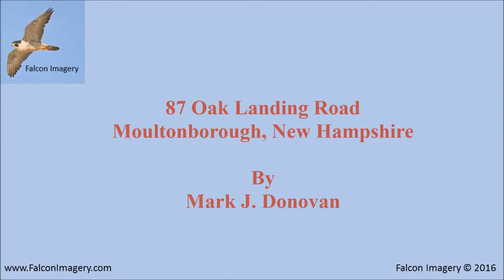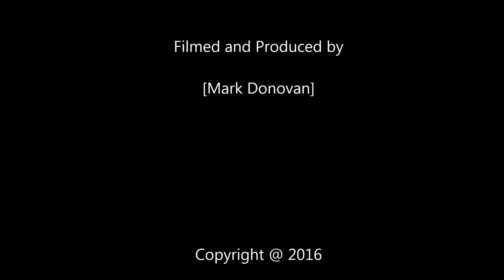87 Oak Landing Rd Moultonboro NH -Google Earth & Drone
In this video Mark Donovan of (Falcon Imagery) showcases the residence of 87 Oak Landing Road in Moultonborough, New Hampshire using a combination of aerial drone cinematography and Google Earth virtual flying.